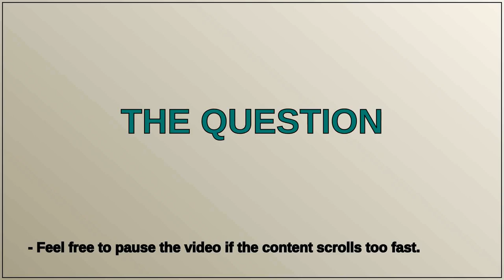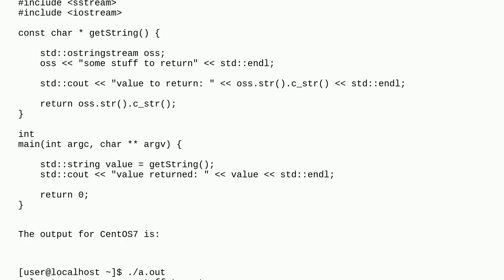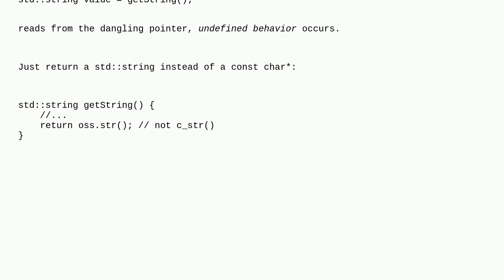Out of scope issue?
Out of scope issue? duplicate

A special thanks goes out to the community

  lifetime stringstream c++